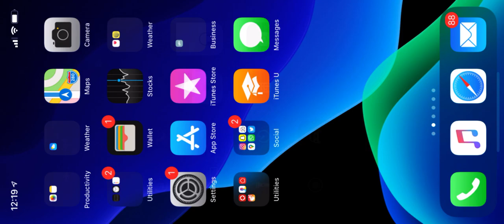Isotope Stadium NoBucks Given 2020 Update The Simpsons Tapped Out # 2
Hey Everybody
Today Video is about Getting Isotope Baseball Stadium in the no bucks given update

The event  ended on April 1 2020